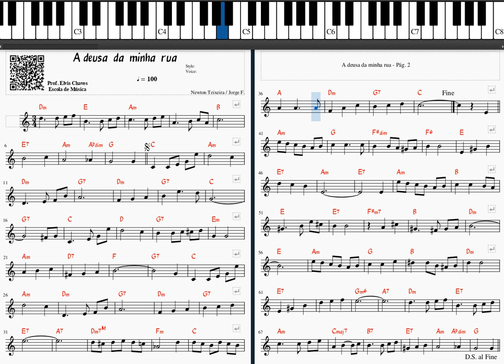🎼 A deusa da minha rua - 6346 - Tutorial Teclado Fácil 1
🎶 Adquira essa partitura em formato PDF aqui | Get this score in PDF format

💽 Título da Música | Song Title: A deusa da minha rua